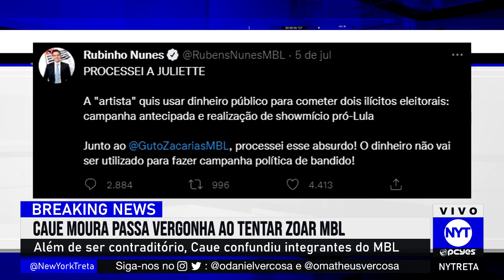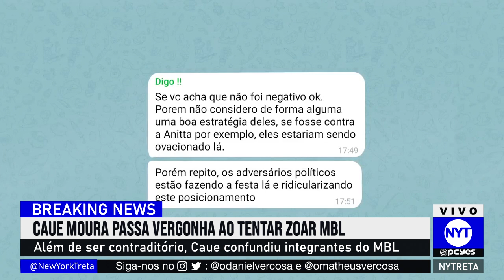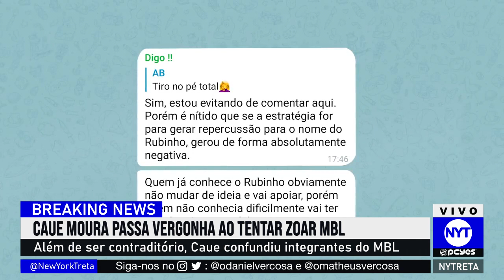Cauê Moura passa vergonha ao tentar zoar MBL, se atrapalha todo e é respondido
Caue Moura zoou MBL após processarem Juliette por supostamente fazer campanha pró-Lula durante apresentação em Pernambuco.
Rubinho Nunes e Mamãefalei reagiram ao Caue passando vergonha e responderam